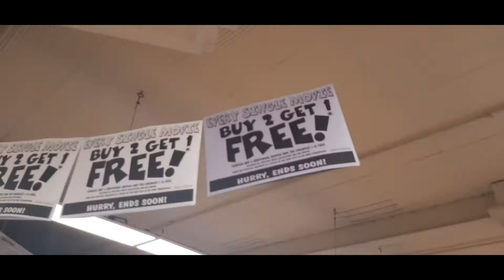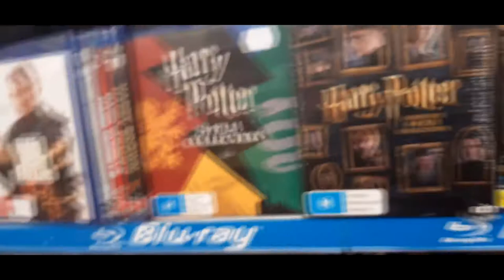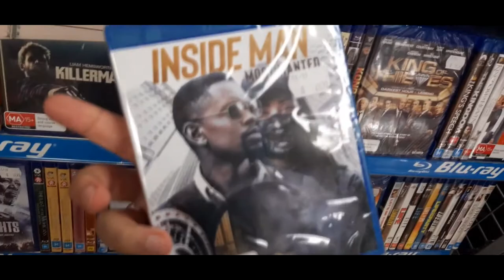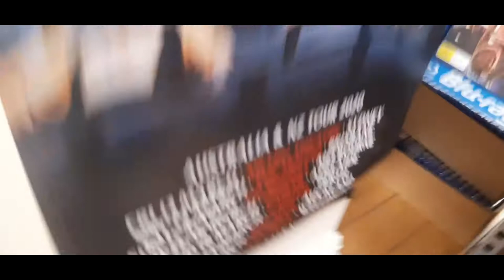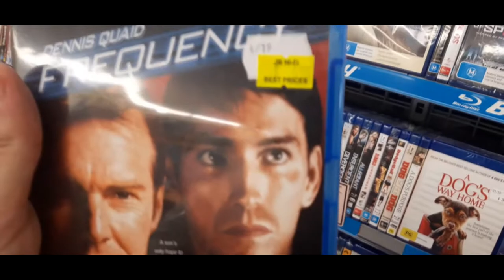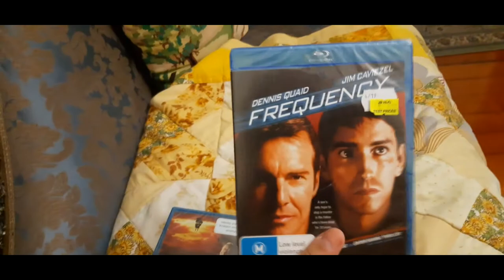Buying Blu Rays And Walking Around Sydney Australia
An in depth review of the main shop, where I buy my movies from and a relaxing stroll through Sydney VLOG.